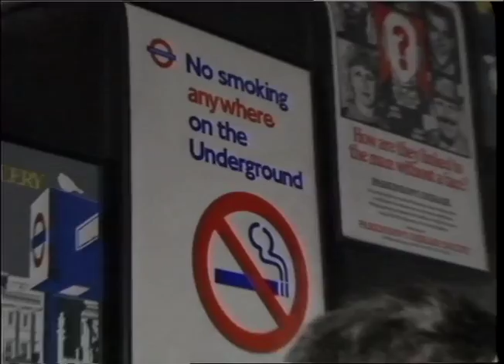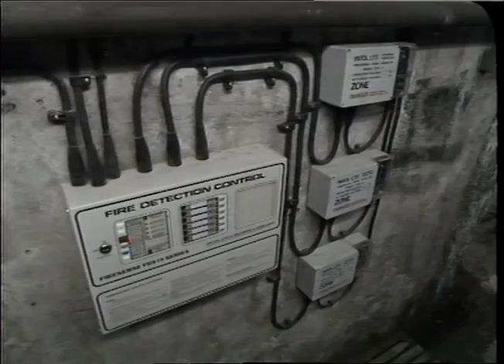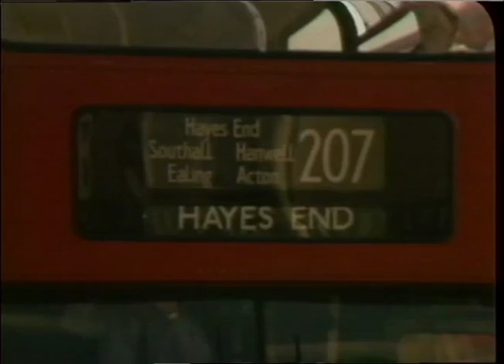UNDERGROUND : Trains : Maintenance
UNDERGROUND ESCALATOR CLEANING:

Woode